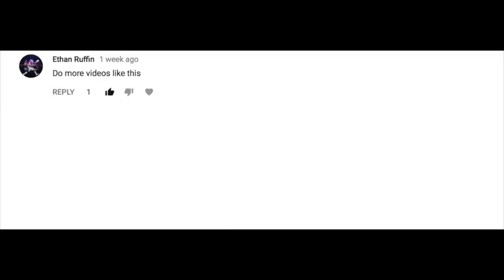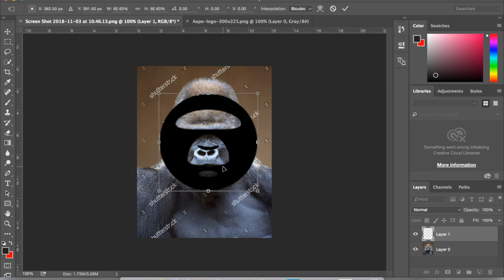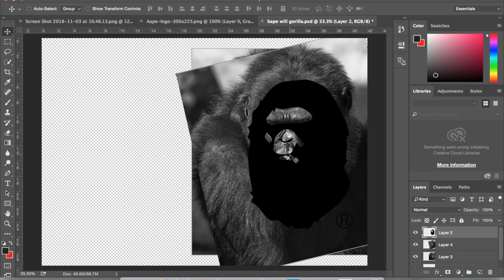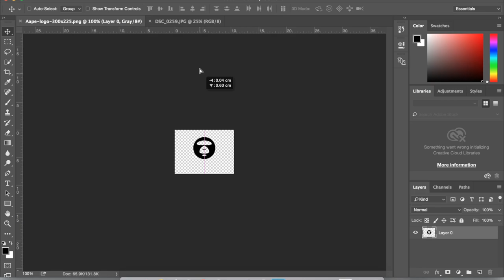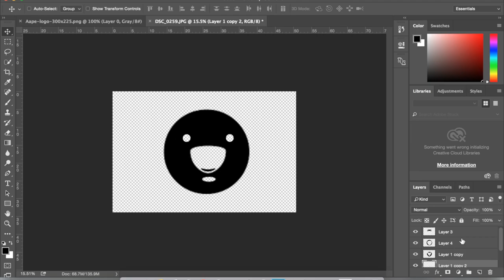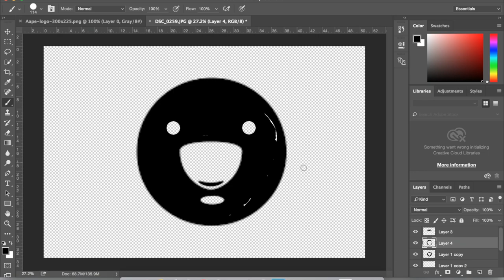HOW TO MAKE A LOGO ! (BAPE STYLE)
STEP BY STEP LOGO MAKING DIGITAL AND DRAWN !

MATERIALS USED
- ACETATE SHEET
- FIBRE TIP MARKER (NON PERMANENT)
- ANIMAL OF CHOICE PRINT OUT AND DIGITAL
- BAPE LOGO OVERLAY (PRINT AND DIGITAL)
- PENCIL TO DRAW ALTERNATE LOGOS
- CAN EITHER SCAN OR TAKE A PHOTO TO MOVE TO PC